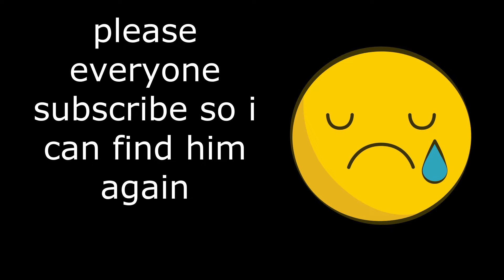when your kicking a rock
i was kicking a rock that i named jeff and i missed but had to get to school so please help me find him